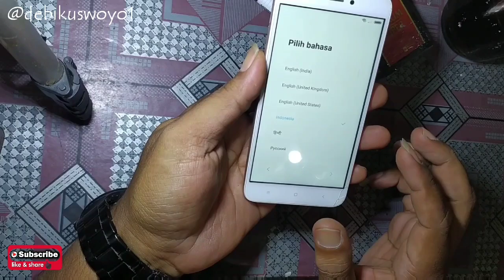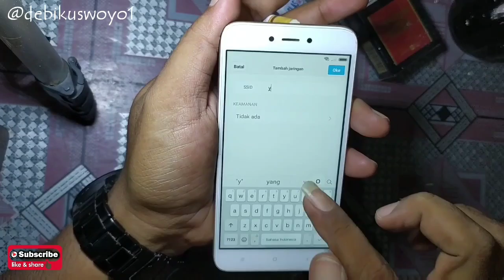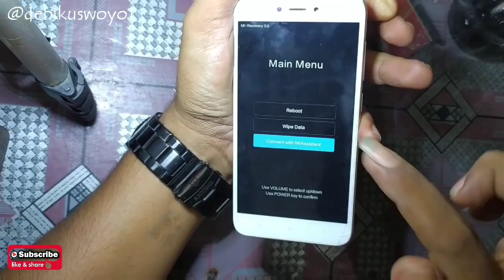Bypass frp redmi 5a || Cara hapus akun google redmi 5a || How to bypass frp redmi 5a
ASSALAMUALAIKUM.WR.WB...
TERIMA KASIH SEBELUM NYA SUDAH MAMPIR DI CHANNEL KAMI,..
🔴 CARA MUDAH ATASI REDMI 5A LUPA AKUN GOOGLE/EMAIL / FRP SETELAH HARDRESET